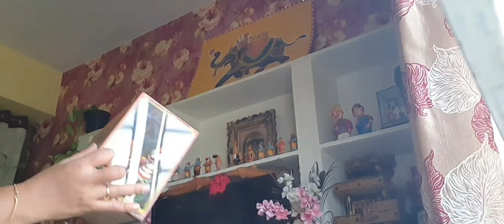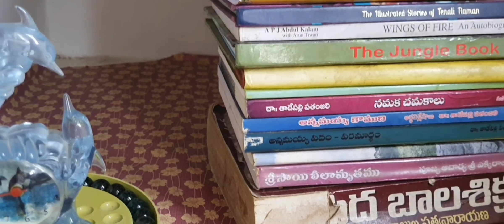బొమ్మల కొలువు లాంటి showcase cleaning ||పండుగ పనులు||cleaning motivation ||our LIFE our WISH